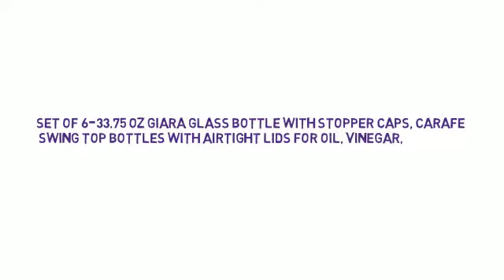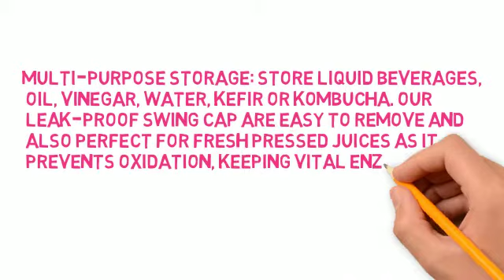Set of 6 33 75 Oz Giara Glass Bottle with Stopper Caps, Carafe Swing Top Bottles with Airtight Lids